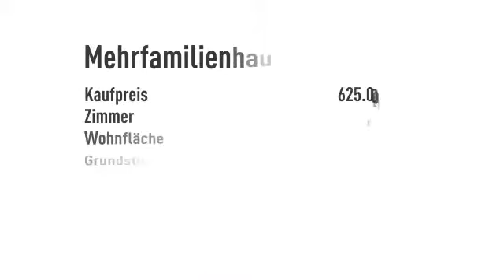Mehrfamilienhaus in Nachbarschaft zum Dom und Museum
Objektnr.: MFH-30-19
Informationen zum Energieausweis:
Energieausweistyp: Verbrauchsausweis
Endenergiebedarf: 129.0kWh/(m²*a)
Heizungstyp: Zentralheizung
wesentliche Energieträger: Gas